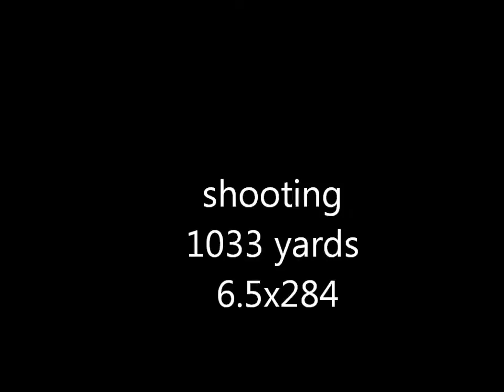1033 yard shot 6.5-284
enjoying the afternoon shooting my savage m110 predator max 1